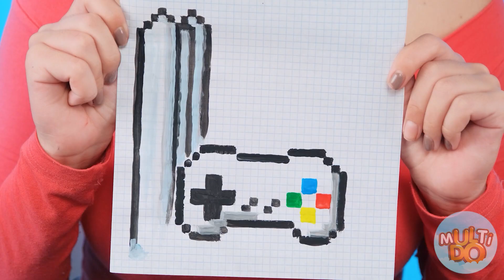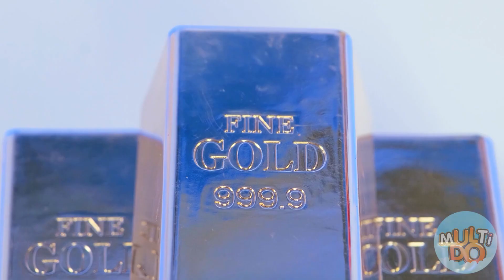Velký, Střední a Malý Talířová Výzva #7 Multi DO Challenge